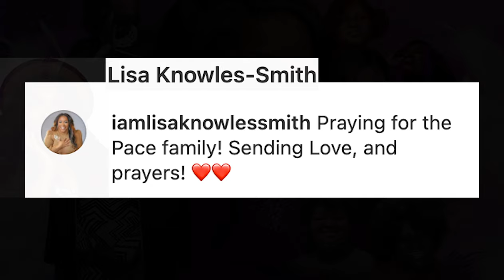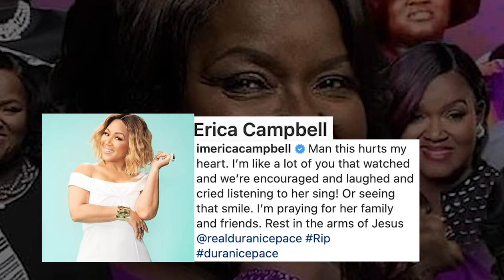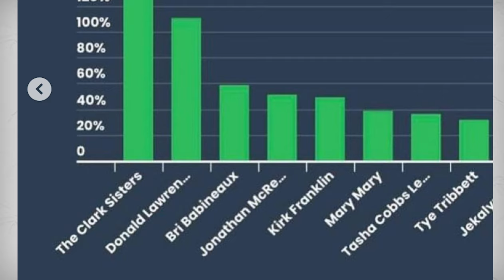Gospel community saddened by Duranice Pace death / John P Kee test Positive/ Gospel grew on Youtube